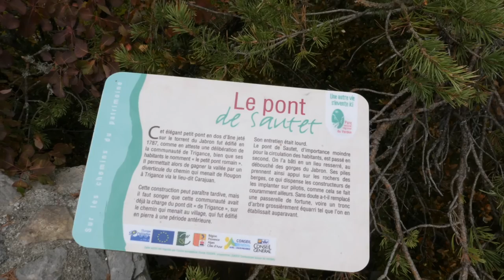Petite sortie dans le Var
Petite sortie dans le Var caché
Avec :
Yves notre excellent guide
Jean-Jacques et son P3 collector
Bernard et la voiture rayée par la jungle Varoise
et moi même...